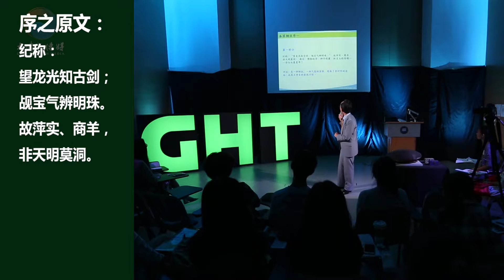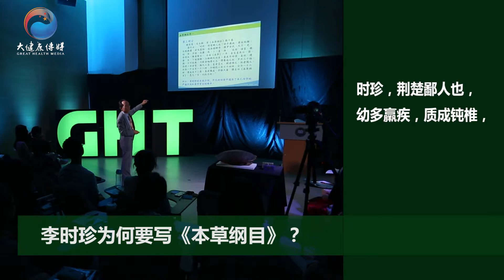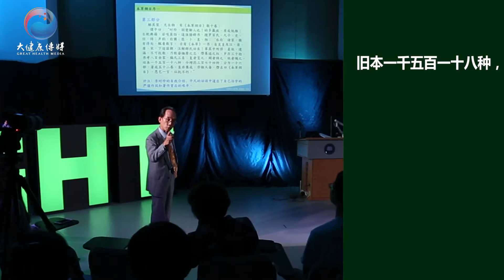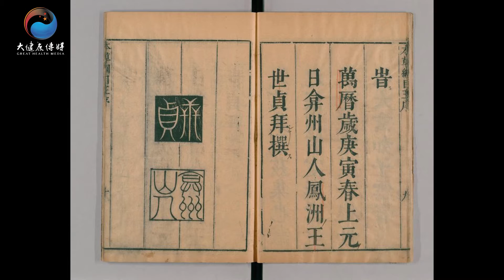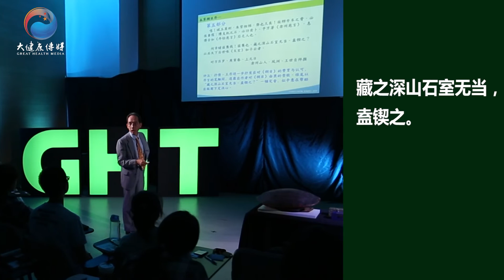《本草綱目》文化工程項目——《中振說本草》第20集：本草之歌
為迎接李時珍誕辰500周年，中醫藥學院副院長趙中振教授主持了《中振說本草》系列講座，講解《本草綱目》。

第20集：本草之歌
本草之歌
—— 魯軍 趙中振

（1）
萬年辟蒿萊，民苦疾患多
神農親身嘗百草，足跡遍崇阿
性分寒熱溫涼，味別酸苦甘辛
滋養烝黎、祛病解厄——成我中華泱泱國

（2）
後世五千載，歲歲不蹉跎
杏林英才迭代起，著書廣立說
徑訪軒轅之堂，平登岐伯之座
品類詳晰、功用精核——臨床一劑起沉疴

（3）
瀕湖綱目出，豁然開寥闊
志隨先聖除民瘼，盡此一生搏
貞骨傲雪淩霜，慧心高邁超卓
福佑億兆、暉麗萬有——功在千秋當一歌